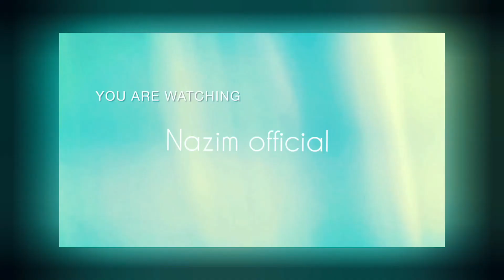my first blog 🥀🥀 support me